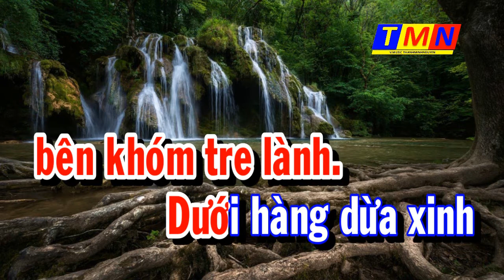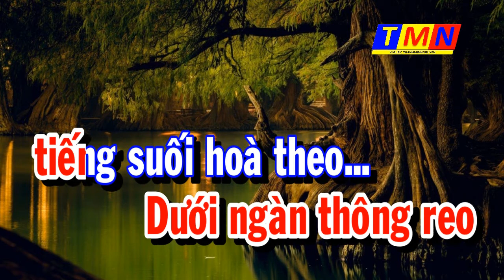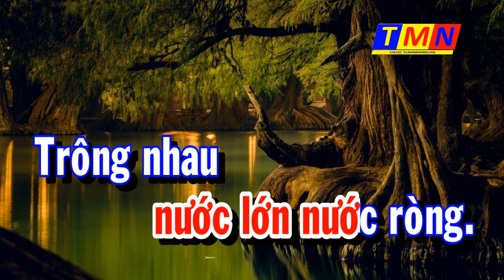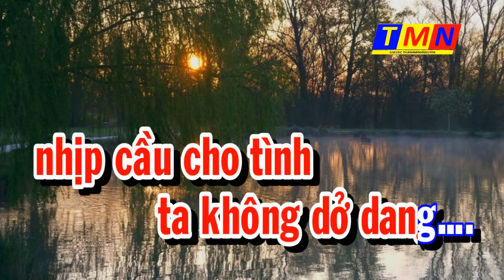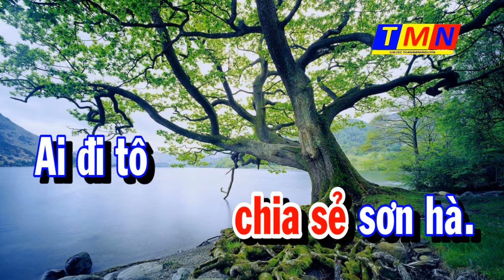[KARAOKE] Tình yêu đất nước (ST: Văn An) – Tone Nữ (Dm)